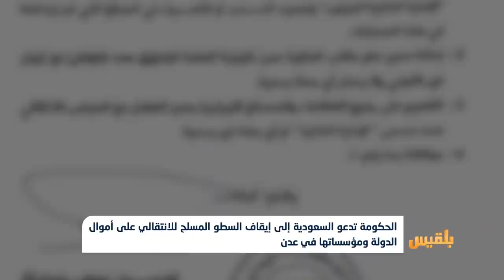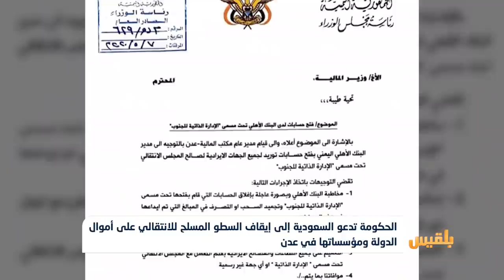الحكومة تدعو السعودية إلى إيقاف السطو المسلح للانتقالي على أموال الدولة ومؤسساتها في عدن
..مصادر محلية أكدت بأن عدداً من المرافق الحكومية في العاصمة المؤقتة عدن تعتزم تسليم إيراداتها للمجلس الانتقالي المدعوم إماراتيا.
وقالت المصادر إن مسؤولين في ميناء عدن وهيئتي الجمارك والضرائب بدأوا بحصر الإيرادات المالية للمرافق تمهيدًا لتسليمها إلى الانتقالي عبر حسابات تم فتحها من قبل مكتب المالية.